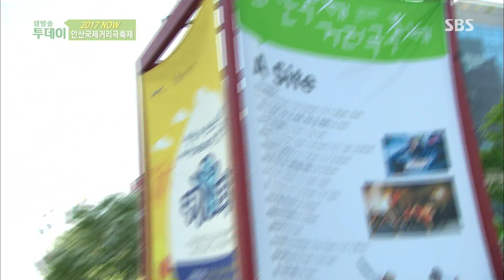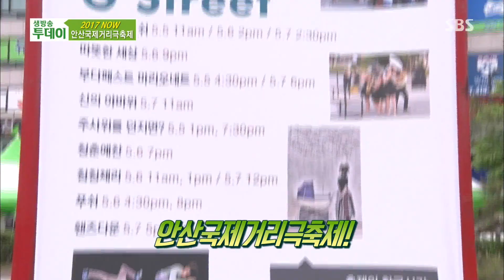퀄리티 높은 공연들의 향연 ‘안산국제거리극축제’ @생방송 투데이 1872회 20170505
다양하고 특별한 공연들이 가득한 무대! 2017 안산국제거리극축제가 시작되었다. 경계를 넘어 예술로 하나 되는 축제를 한 번 따라가보자.